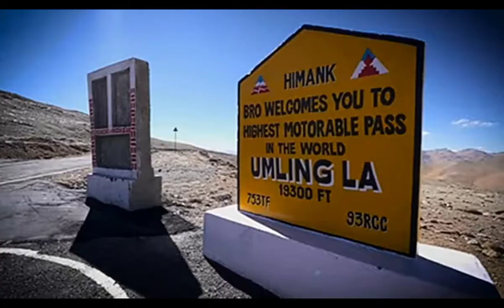Why we love Mahindra XUV 700?!!!!!|| all capacity trailer